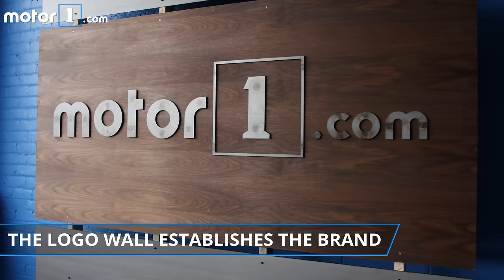Check out the new Motor1 office in Detroit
Situated next to the iconic Packard Plant on Detroit’s east side, the Motor1 headquarters is uniquely well placed for a new media company with automotive ambitions. We recently completed an office buildout of our space on Grand Blvd., using raw materials to create a unique working environment in the heart of the Motor City.